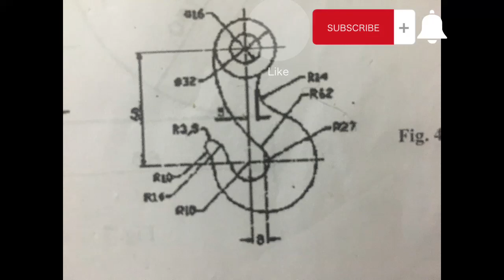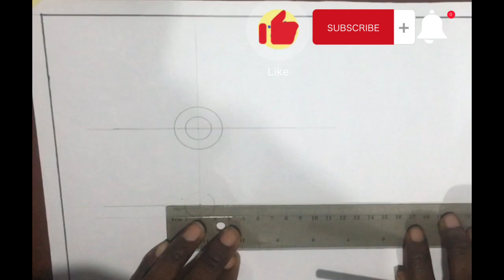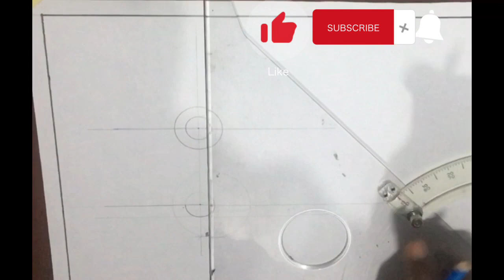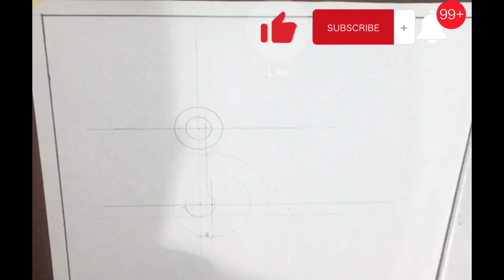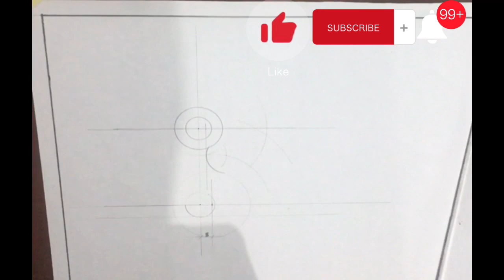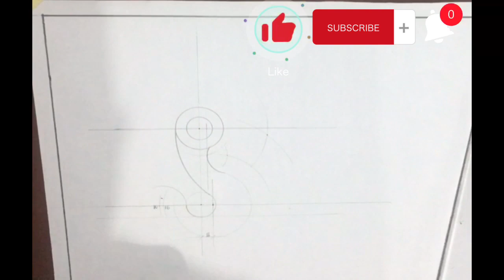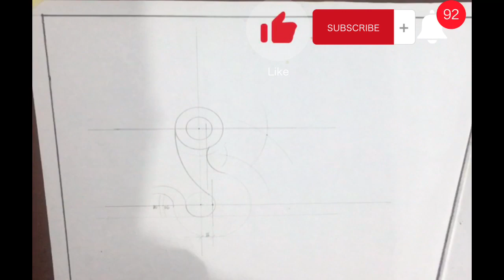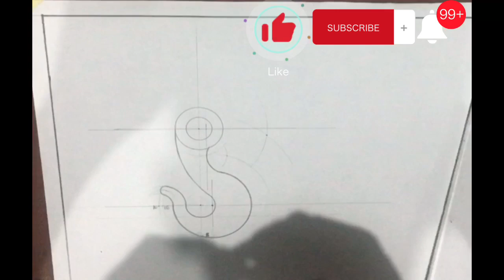Tangents | The Hook-like part of a machine | 🪝 machine parts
This video explains the principles of how to draw a typical example of a part of a machine using the tangent method of construction.